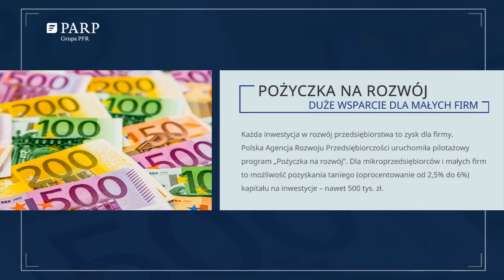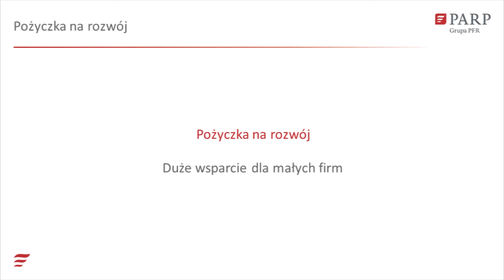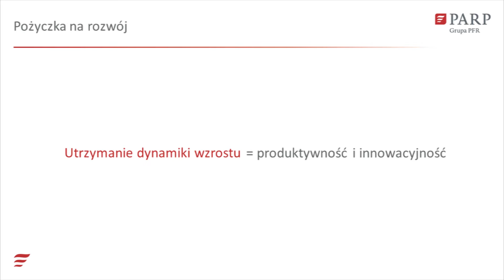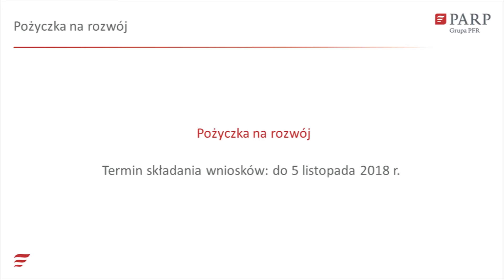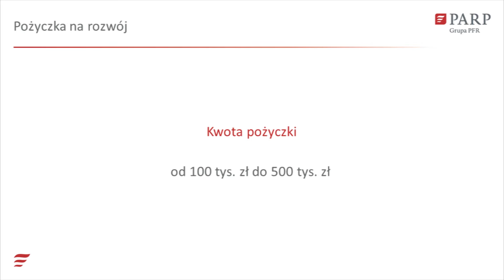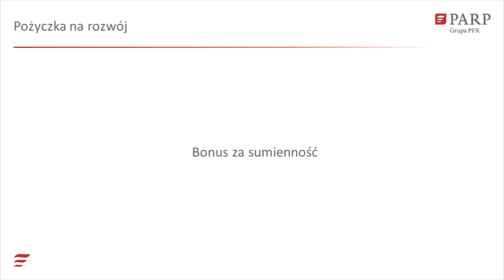Pożyczka na Rozwój - duże wsparcie dla małych firm - webinarium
Każda inwestycja w rozwój przedsiębiorstwa to zysk dla firmy. Dzięki Pożyczce na rozwój mikroprzedsiębiorcy i małe firmy mają możliwość pozyskania taniego (oprocentowanie od 2,5% do 6%) kapitału na inwestycje – nawet 500 tys. zł.